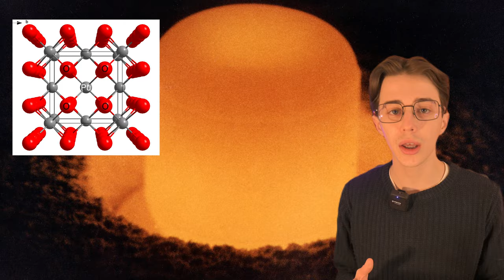Questa è la VERA STORIA delle Voyager!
In questo video tratto della missione delle Voyager,
ho spiegato alcuni dei dubbi su questa missione che orami ha i giorni contati.

LINK RAPIDI:
00:00 Introduzione
00:13 Presentazione
00:26 Come mai è stato creato questa missione?
01:04 Componenti
02:05 Voyager Golden Record
03:29 Dove si trovano le due sonde?
03:27 come fanno ad avere energia?
04:19 fino a quanto dureranno le Voyager?
04:41 FINE